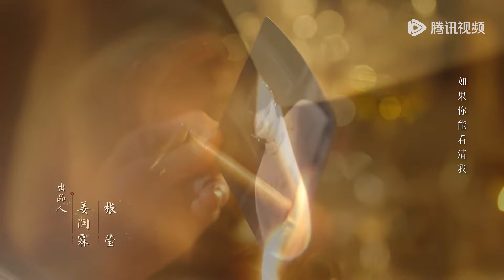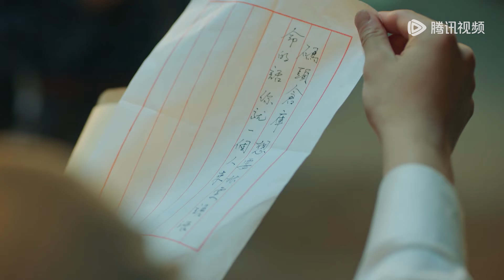EP22 | Wanzhen didn't want her father hurting people and sacrifice herself | [烈爱 Passionate Love]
【Synopsis】Duan Xunchu, who survived the massacre of his family, mistook his sister-in-law, Lin Wenyu, to be the daughter of his enemy. After leaving the city for years with his heart full of hatred, he returned as a military commander and major general in search of revenge. Due to their familial ties, the two of them become entangled in more conflicts and deeper misunderstandings. Over the course of their confrontations, they secretly developed feelings for each other. In the end, they managed to resolve the misunderstanding between them and moved towards the future together.
【Starring】Sally, Gao Mingchen